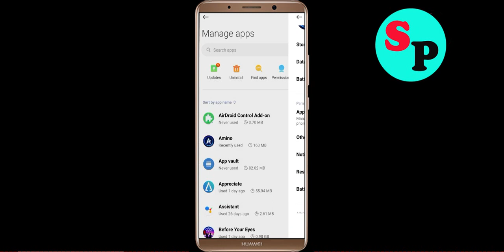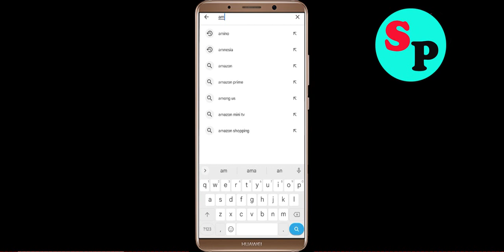How To Fix Amino App Keeps Stopping problem in Android Phone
In this video, i am going to show you How To Fix Amino App Keeps Stopping problem in Android Phone. Just follow the steps to fix this issue in android application.